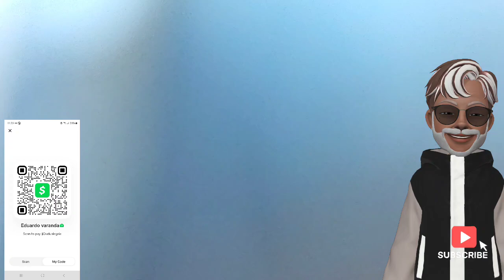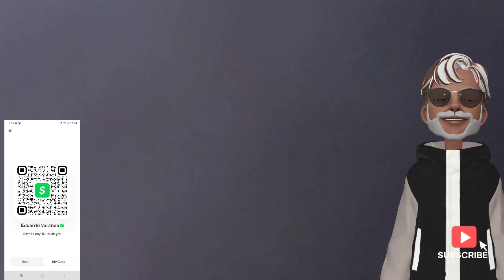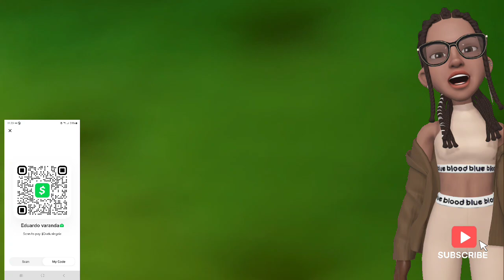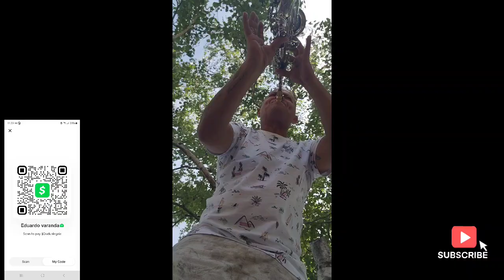É De Vagar 000069